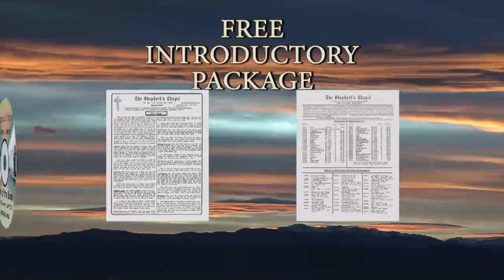Matthew ~ 11:16 to 12:20